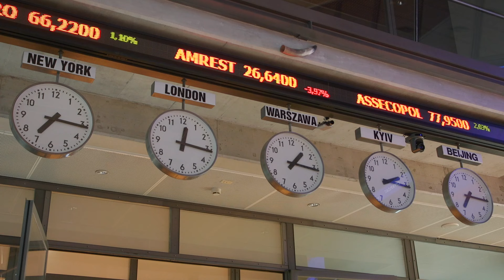Wideokomentarz GPW #77 - 18.07.2022 r.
Fundacja GPW wraz ze Stowarzyszeniem Inwestorów Indywidualnych już po raz kolejny zaprasza do Letniej Szkoły Giełdowej online.

Rejestracja do udziału jest bezpłatna. Każdy webinar dostępny jest w dniu wydarzenia oraz przez kolejnych siedem dni. Osoby, które wezmą udział w co najmniej ośmiu z dziesięciu webinarów otrzymają elektroniczny certyfikat uczestnictwa w szkoleniu.